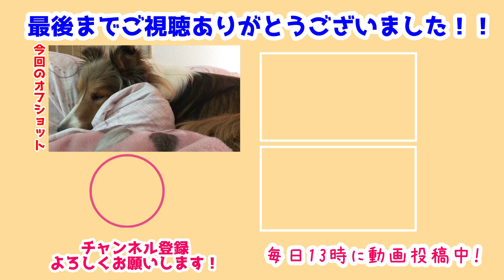【シェルティ】起こしに来たけど二度寝だ☀【おやすみ～】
今日も起こしに来てくれた長門さん💕
毎日ちゃんと起こしに来てくれるけど時間がまちまち⏰
もうちょっとのんびり起こしに来てくれたらいいのに😂

人のおなかの上ですやすや寝る長門🤣
可愛いから良いんだけどさ!!

前作→【シェルティ】みんな寝る時間だよ🌃【うとうと】